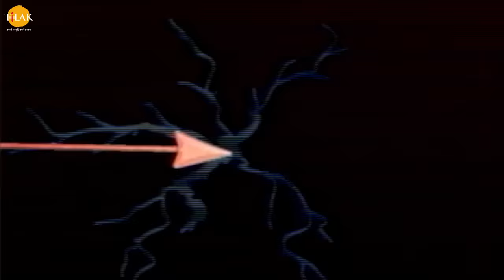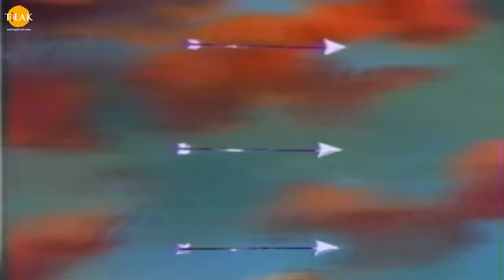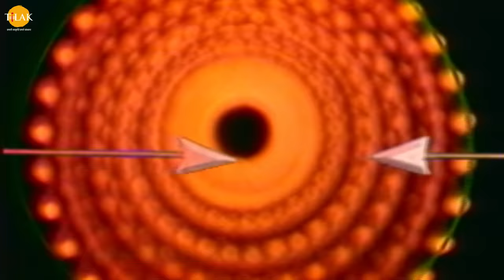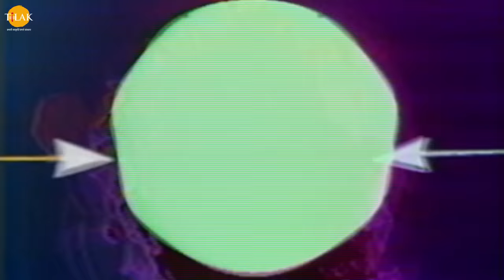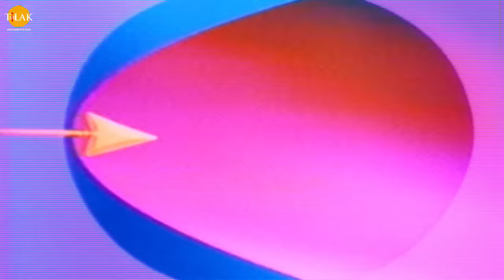रामायण कथा - लक्ष्मण मूर्छा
Watch the story of "Laxman muchra" now!

श्री राम जी के रावण की लंका पर चड़ाई करने के बाद श्री राम ने रावण को अपनी शरण में आने के बहुत मौक़े दिए लेकिन रावण नहीं मना और रावण ने युद्ध को ही अपना धर्म मना। रावण का पुत्र मेघनाद बहुत ही बलशाली और पराक्रमी था उसने श्री राम और लक्ष्मण से युद्ध किया। एक बार लक्ष्मण से युद्ध करते वक्त मेघनाद ने शक्ति बाण का प्रयोग लक्ष्मण पर किया जिस से लक्ष्मण मूर्छित हो जाता है। लक्ष्मण को मूर्छित करने के बाद जब मेघनाद उन्हें उठा कर अपने साथ ले जाना चाहता था तो वह लक्ष्मण को उठा नहीं पाया और हनुमान जी आकर मेघनाद से लक्ष्मण को बचा लेते हैं। लक्ष्मण के मूर्छित होने से श्री राम को बहुत दुःख होता है। हनुमान जी लंका के वैध को उठा कर लाते हैं और उनके कहने पर वो हिमालय पर्वत से संजीवनी बूटी लाकर लक्ष्मण की जान बचाते हैं।